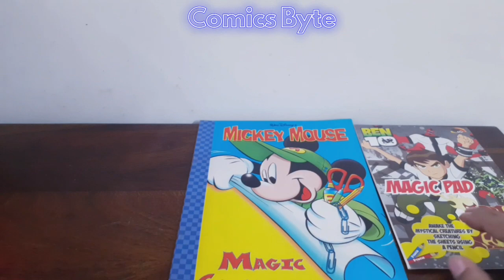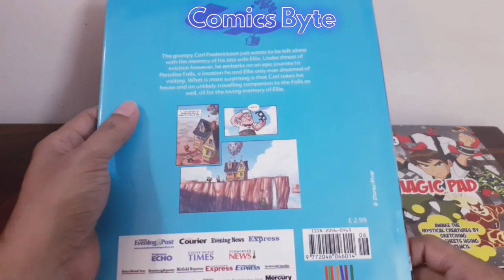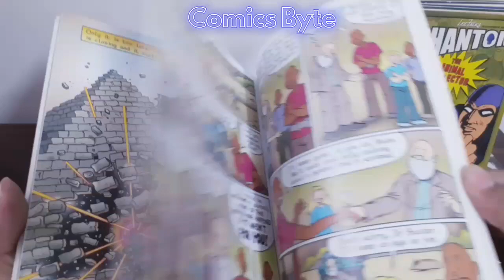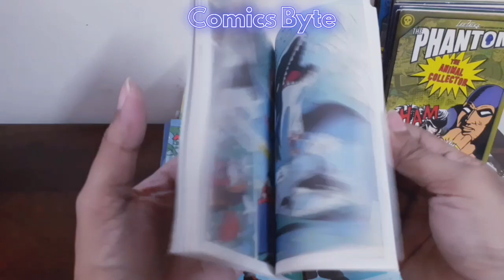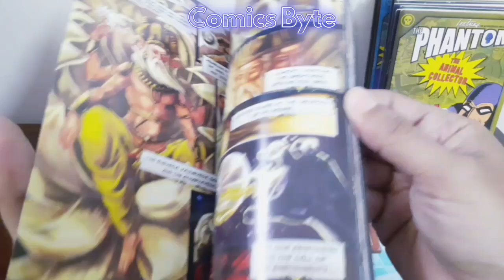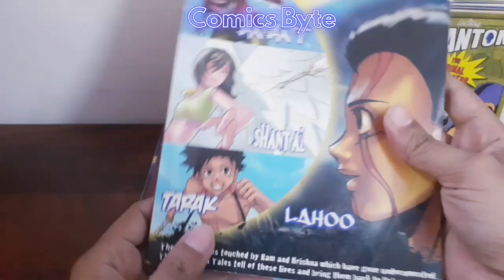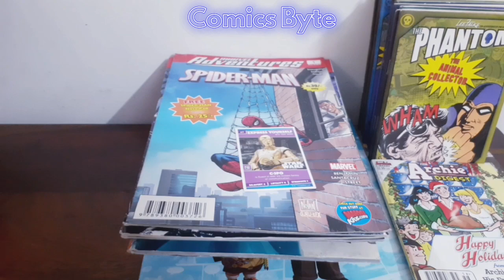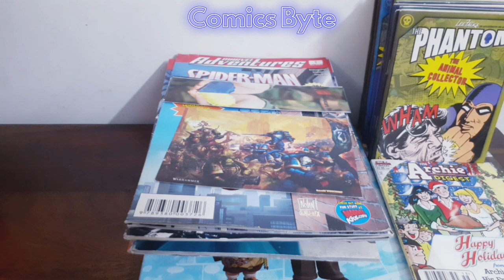Mystery Box Unboxing - What's InsideThe Box? | Comics Byte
Mystery Box Unboxing - What's in the box??

कमेंट सेक्शन में बताइये की विडियो आपको कैसा लगा?